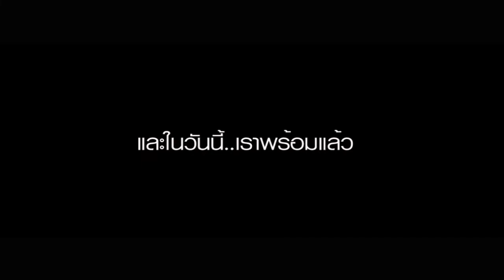som+o(mv)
PHOTOIDEA STUDIO